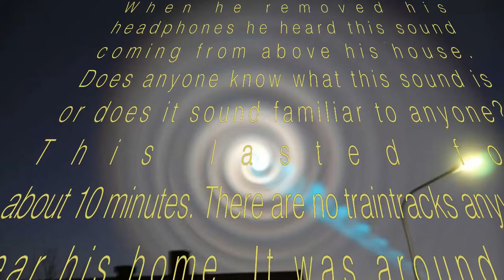Strange Sound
Strange sounds above house.